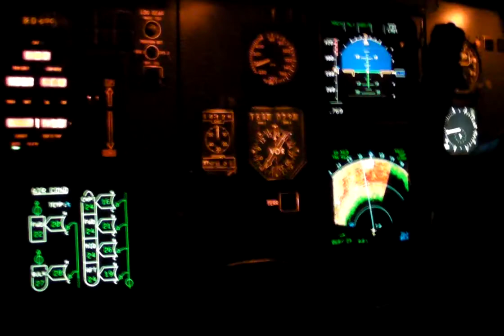Saint Elmo's Fire at FL350 over Northern Thailand (HD)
I shot this from the cockpit of an Airbus A300-600 while flying back from Chiang Rai to Bangkok. The weather wasn't so good. That's why there was enough static charge to produce such a fascinating display on our windscreen.

What you see on the radar ND is not the actual weather reading, it's the terrain reflection.